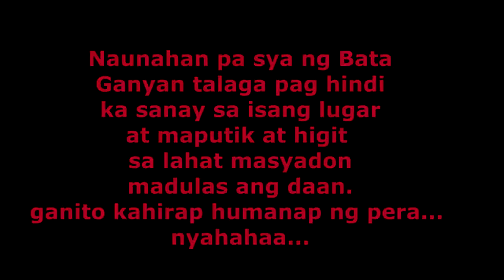HALALAN 2019 Glan Sarangani Provincepart 2 | JRaval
Brgy. Congan, Edsa, Glan Sarangani Province.